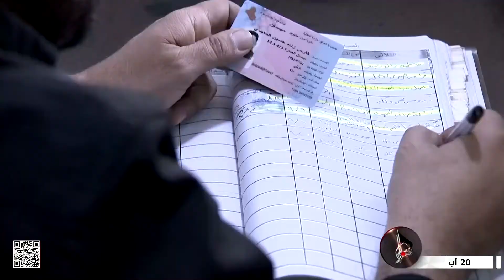شركاء الملائكة - أحمد الحسني خادم الإمام الحسين - عليه السلام